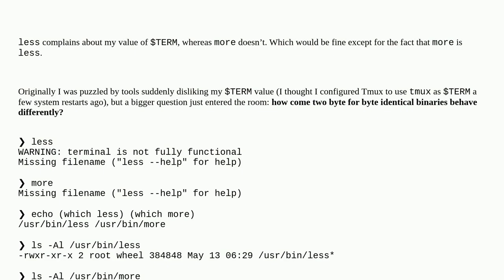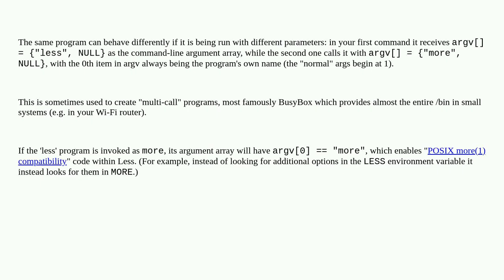"Terminal is not fully functional" warning with 'less' but not with 'more' (which is also 'less')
A special thanks goes out to the community

  terminal shell macos